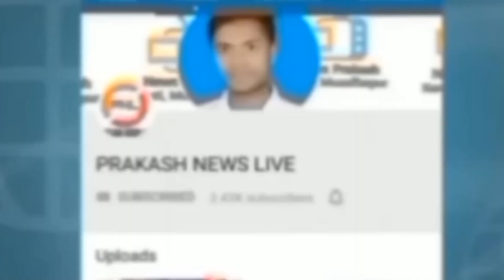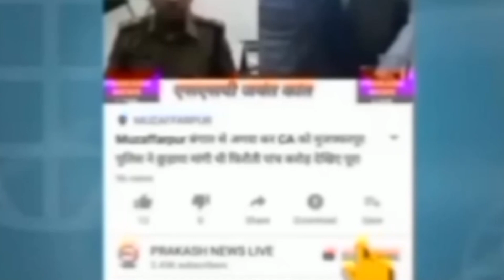muzaffarpur वृद्धा पेंशन को लेकर परेशान कोई सुनने वाला नहीं, जिंदगी जीने के लिए सहारा खत्म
वृद्धा पेंशन को लेकर परेशान कोई सुनने वाला नहीं, जिंदगी जीने के लिए सहारा खत्म